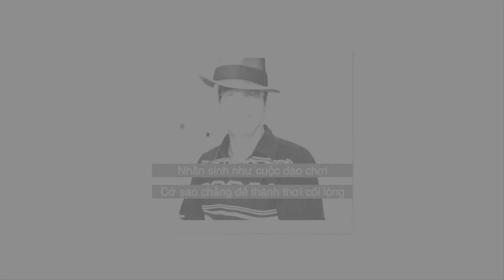Slideshow in the middle of Season of Covid ( HaHi 2020)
Created 25 Mar 2020